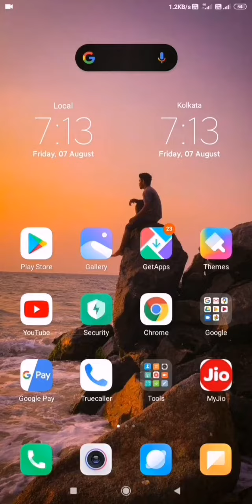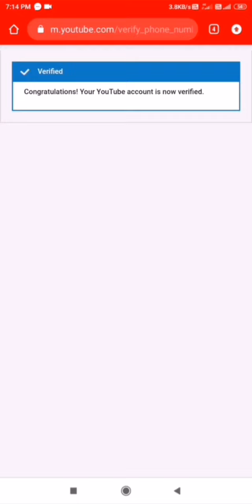How to verify youtube account.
Only for beginners